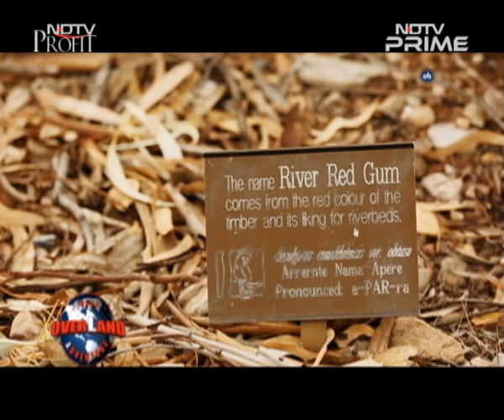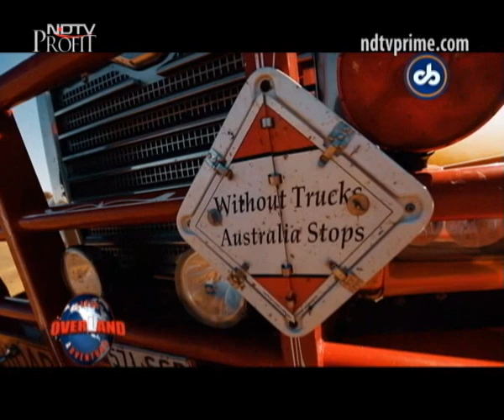GLAadventure's unforgettable road trip: Top things to do in Coober Pedy and Alice Springs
GLAadventure continues its journey of Australia and travel towards Alice Spings. Before heading towards the "Wild West" town of Coober Pedy, they decide to visit the Alice Springs Desert Park and understand the diversity of desert plants as well as marvel at the energy and spirit of free flying birds. Moving ahead with the journey the team explores the much talked about town of Australia - Coober Pedy, the Opal Capital of the World. Here the team spends their night in an underground hotel which was originally an opal mine then they visit an opal mine and tries to understand how opal mining is done.